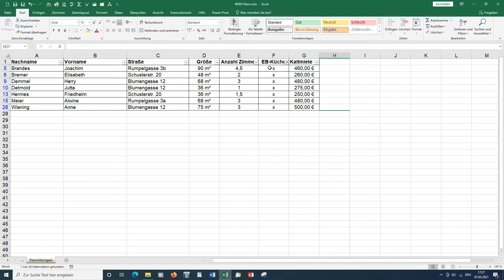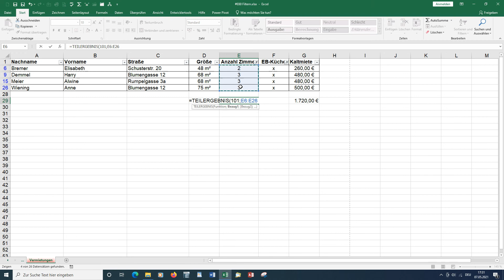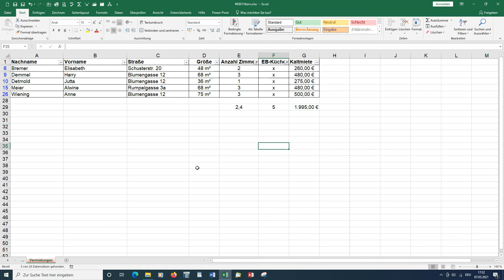Excel 2019 #031 Teilergebnisse berechnen [deutsch] HD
Excel schnell und einfach erklärt – Excelkurs:
Um gefilterte Daten zu berechnen muss die Funktion Teilergebnis genutzt werden. Sie haben die Möglichkeit die Summen, die Anzahl, den Mittelwert und vieles mehr detailiert zuberechnen.